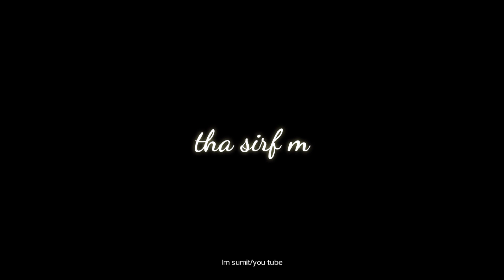Humnava song status black screen status whatsup status